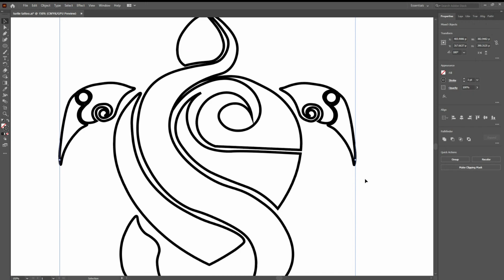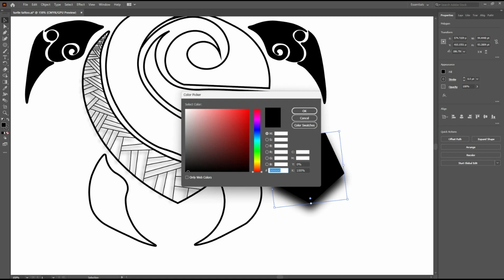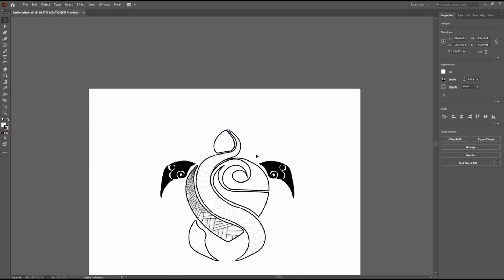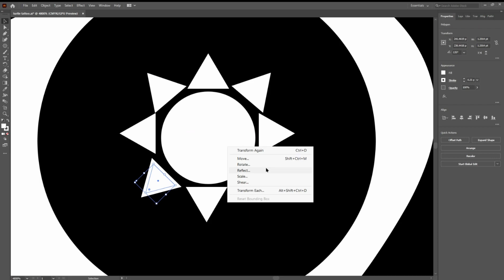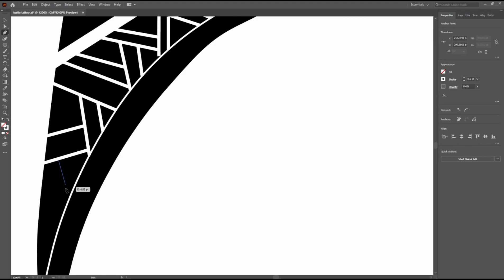Turtle Polynesian Tattoo Idea